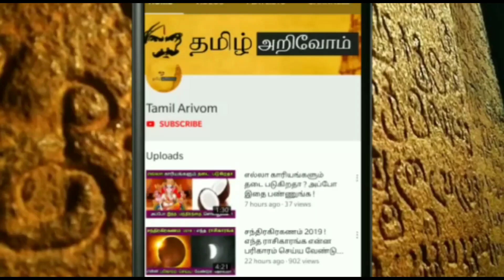24 வருடம் பிறகு திடீர் ஆபத்து ! கடக ராசிக்கு இது நடந்தே தீரும் ! ஜோதிடத்தின் துல்லிய கணிப்பு !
24 வருடம் பிறகு திடீர் ஆபத்து ! கடக ராசிக்கு இது நடந்தே தீரும் ! ஜோதிடத்தின் துல்லிய கணிப்பு !